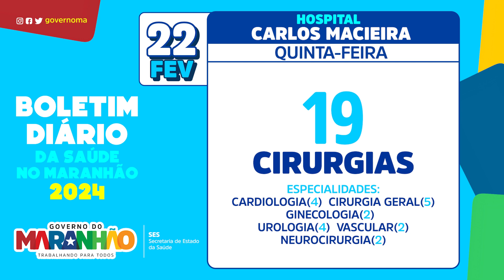Boletim de Atendimentos do Hospital Dr. Carlos Macieira, em São Luís, 22 de Fevereiro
👏 Ofertar atendimento qualificado é um compromisso diário do GovernoMA com a saúde da população.

🏥Veja o boletim do Hospital Dr. Carlos Macieira desta quinta-feira (22).